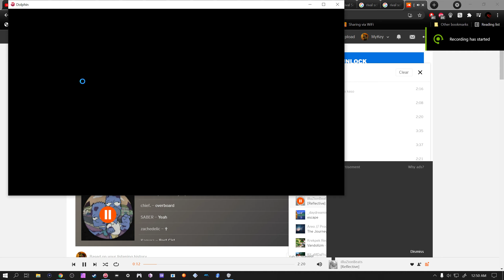Melee - Training for tourney on BOXX - ep24